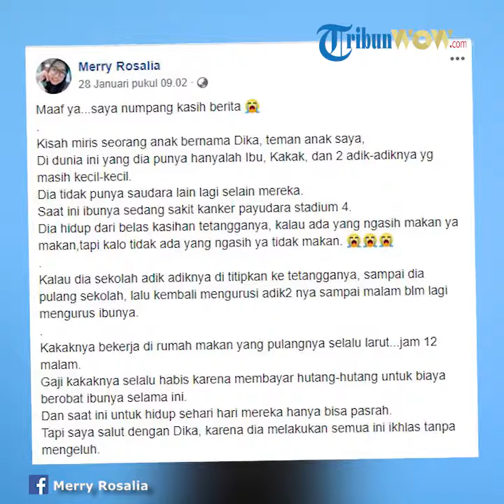WOW TODAY: Kisah Pilu Siswa SMP di Surabaya Urus Ibu yang Idap Kanker Stadium 4 dan 2 Adiknya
Dikutip dari Tribunnews.com, pelajar yang diketahui bernama Dika itu sehari-hari menitipkan adiknya ke tetangga saat ia sekolah.

Setelah pulang, Dika pun menjemput adik-adiknya dan kembali mengurus sang ibu yang menderita kanker payudara stadium empat.

Ibu Dika, yakni Anik Ismawati (37) hanya bisa terbaring lemah di kamarnya di Kelurahan Sidotopo Wetan, Kecamatan Kenjeran, Surabaya.

Mereka tinggal di rumah kontrakan berukuran 3x5 meter.

Diketahui, Dika merupakan anak kedua dari empat bersaudara.

Kakaknya, Ramadan (20) bekerja di rumah makan hingga larut malam untuk menghidupi keluarganya, dengan gaji Rp 1,5 juta per bulan.

Namun, penghasilan kakak Dika selalu habis untuk membayar utang-utang pengobatan ibunya.

Sementara sang ibu hanya bisa berbaring lemas, lumpuh, dan tidak bisa bekerja.

Sedangkan suami Anik sudah lama berpisah, pergi dan tak diketahui keberadaannya.

Kondisi tersebut membuat Dika dan keluarganya harus hidup dari belas kasih tetangga.

Mereka hanya makan setiap kali ada tetangga yang mengiriminya makanan.

Kisah Dika ini terungkap saat dibagikan oleh ibu temannya, Merry Rosalia, melalui akun Facebook pribadinya, Selasa (28/1/2020).

Setelah kisah ini viral, Pemerintah Kota Surabaya pun langsung turun tangan.

Melalui Dinas Pengendalian Penduduk, Pemberdayaan Perempuan dan Perlindungan Anak (DP5A) Surabaya, pemkot langsung menyalurkan bantuan pada keluarga Dika pada Rabu (29/1/2020).

Bantuan tersebut di antara pendampingan berobat, kursi roda, tempat tidur, hingga rumah susun yang layak tinggal.

Tak hanya itu, Ketua DP5A Surabaya Chandra Oratmangon juga mengatakan pihaknya memberikan bantuan uang tali asih, makanan, hingga beasiswa untuk Dika.

Chandra juga menambahkan bahwa nantinya akan ada bantuan tali asih dari Wali Kota Surabaya Tri Rismaharini untuk keluarga Dika setiap bulannya.

Menanggapi bantuan yang diberikan oleh Pemkot Surabaya, putra tertua Anik, Galuh tak henti mengucapkan syukur.

Ia bahkan ingin bertemu secara langsung dengan Risma untuk mengucapkan terima kasih.

Bagaimana menurutmu Tribunners?